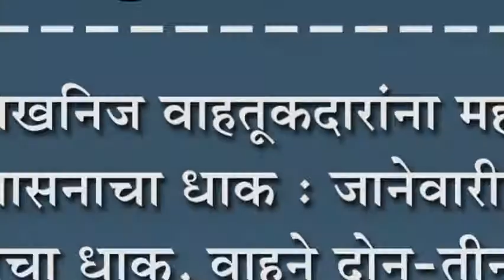गौणखनिज वाहतूकदारांना महसूल प्रशासनाचा धाक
गौणखनिज वाहतूकदारांना महसूल प्रशासनाचा धाक : जानेवारीच्या जीआरचा धाक, वाहने दोन-तीन महिने तहसिल आवारात